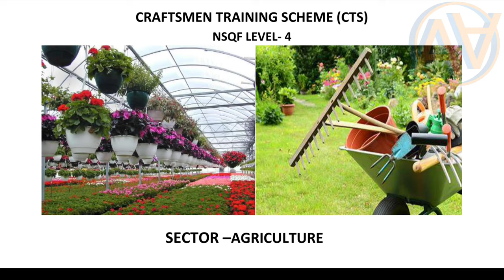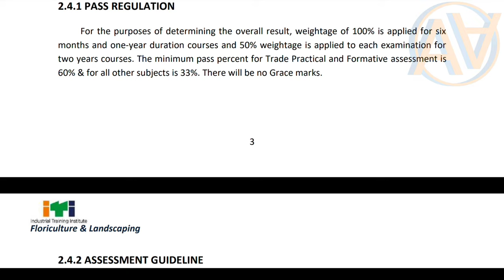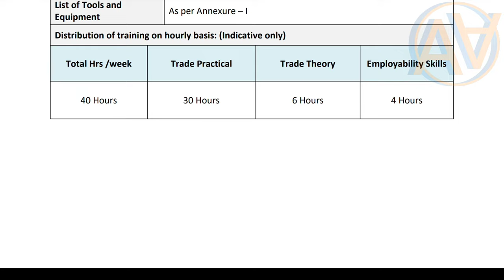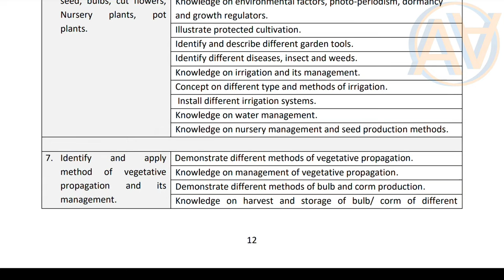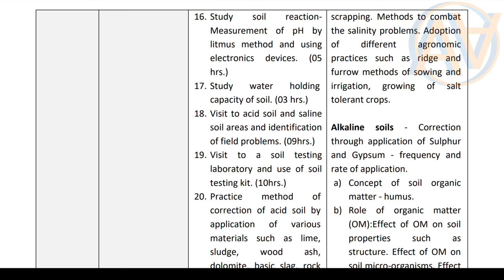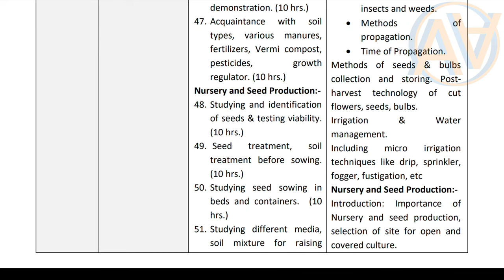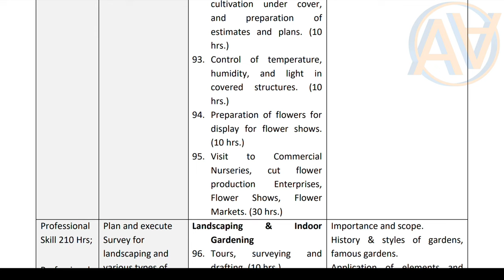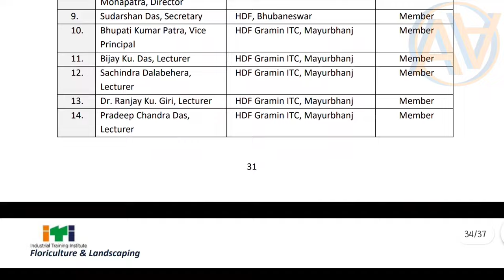ITI's FLORICULTURE & LANDSCAPING in India, Floriculture & Landscaping trade/course details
List of ITI's in India which provides courses for Floriculture & Landscaping also includes Floriculture & Landscaping course information.

0:10
2:00
3:15

🎧 Plugged in, or 🔇

AJAY ALViN ITI

I hope you enjoyed this Video of ITI's Floriculture & Landscaping in India, Floriculture & Landscaping trade/course details.